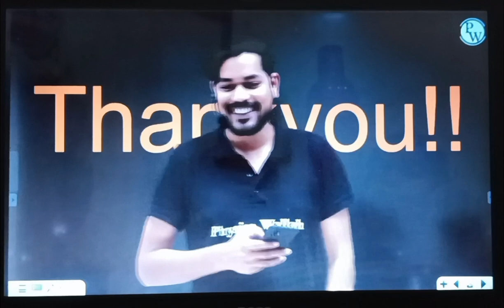haters😡 k liye Pankaj sir ka सन्देश 🔥🔥 pw youtube shorts physics wallah OP team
This chanel is not official chanel of physics Wallah,this is a fan made chanel of physics Wallah.

youtube shorts
physics Wallah
physics wallah OP team
neet 2022
neet aspirant